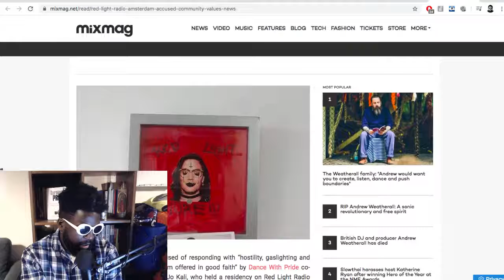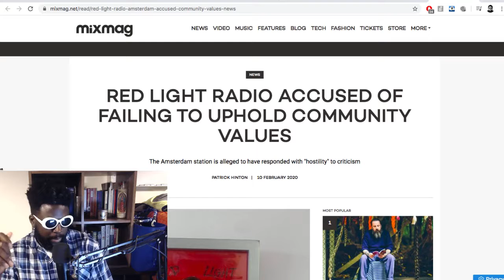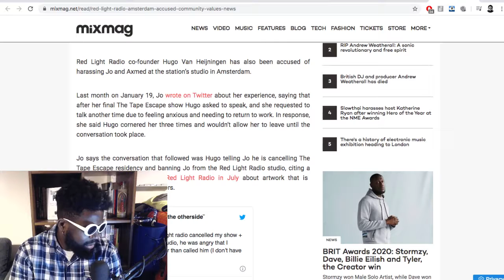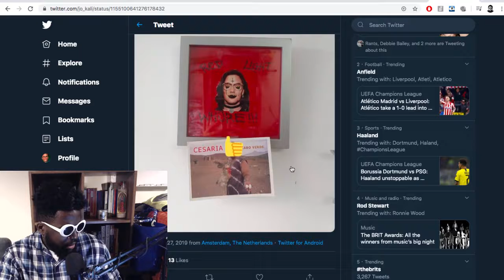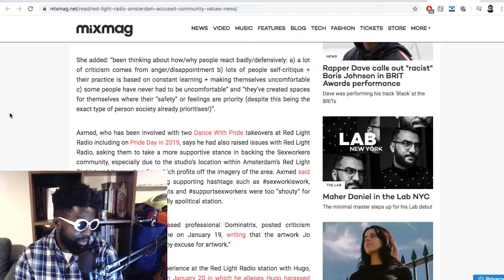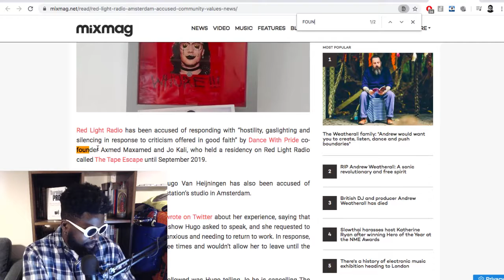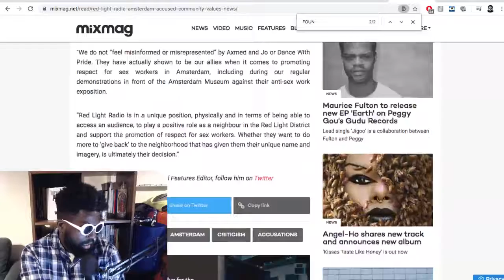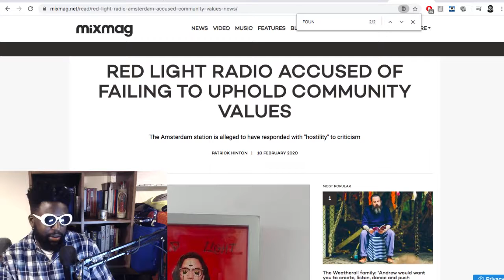Red Light Radio In Crisis?